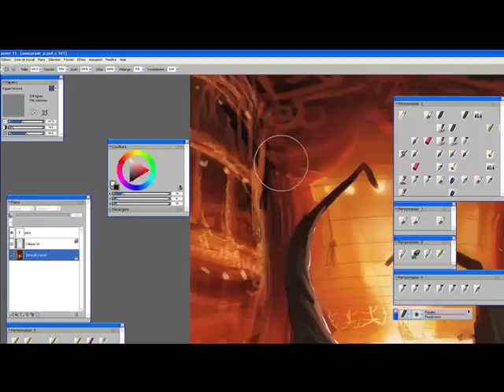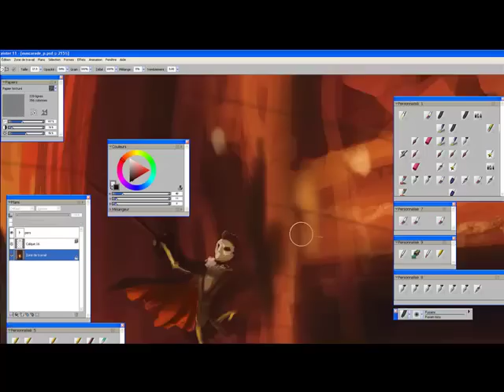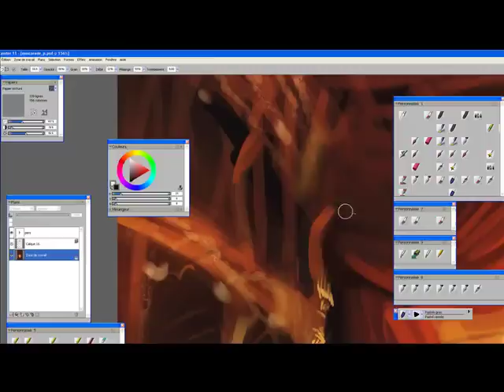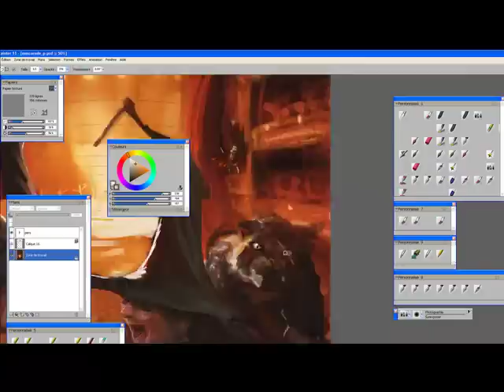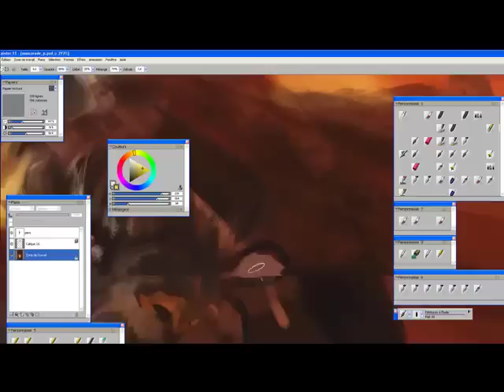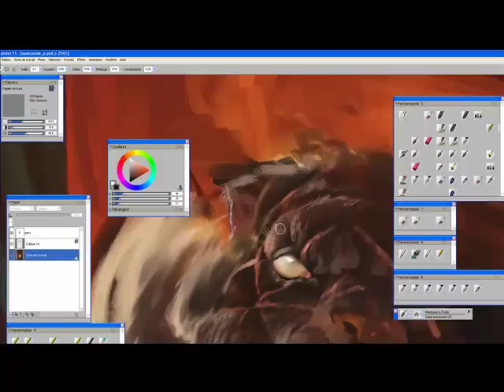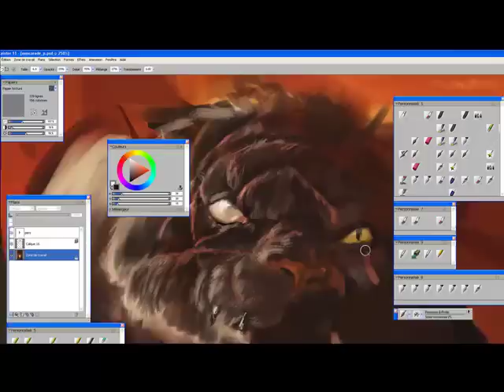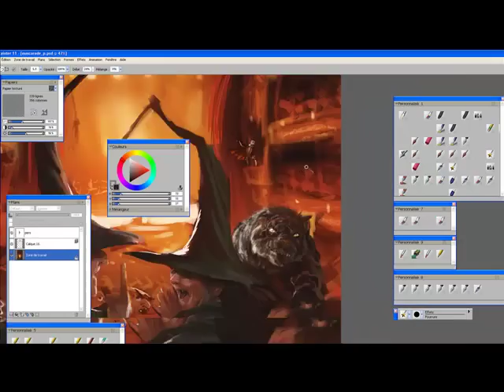mascarade, last vid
Masquarade, last vid